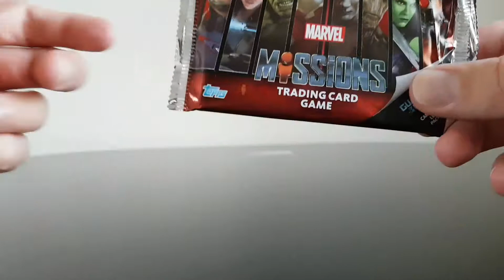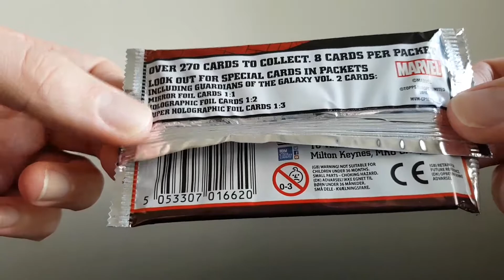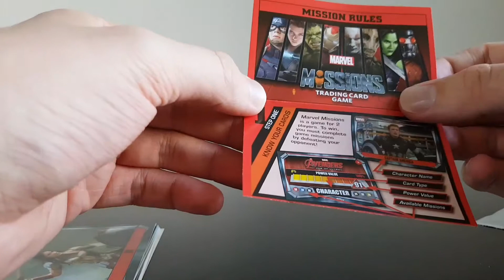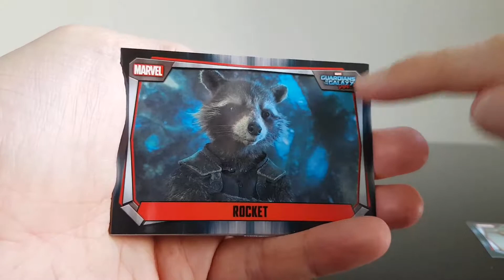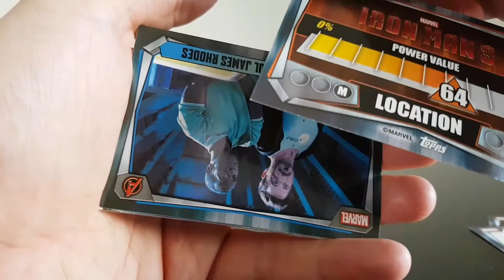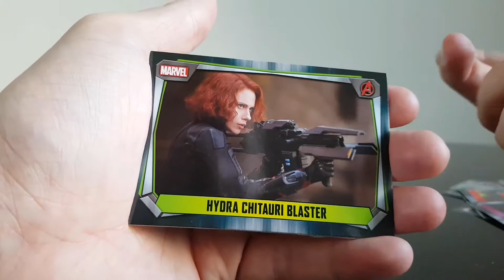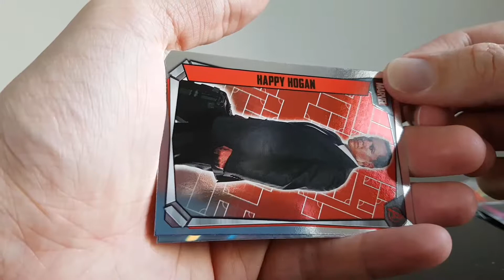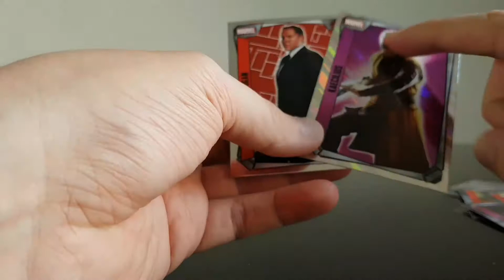Marvel Missions trading card game pack opening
Today we open 2 pack from the Marvel Missions trading card game to unveil something shiny.